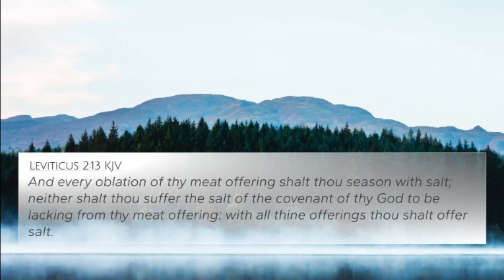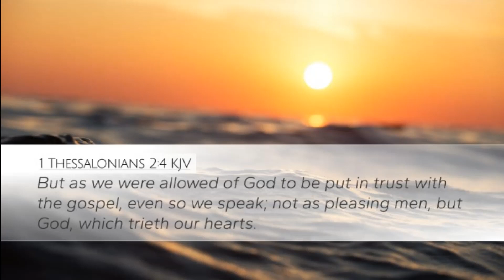April 2, 2023-The Word & Prayer.